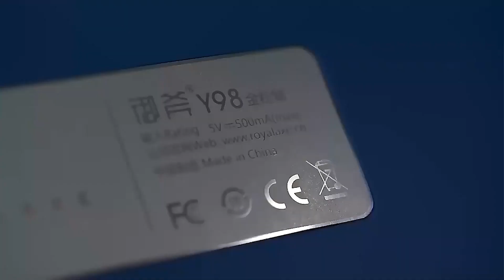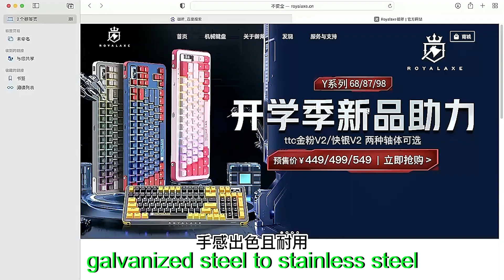Royal Ax Y Series User Guide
The new Royal Ax Y series is equipped with TTC pink gold switch V2, fast silver switch V2, and more fashionable colors，PBT keycaps are not easy to oil, metal panel body, the best keyboard#keyboard mechanicalkeyboard mechanical computer cheapkeyboard rgblights @PlayWithKeyboard @pinguefy @Reaxtion1 @hamajineo